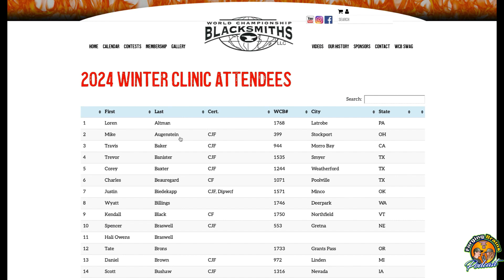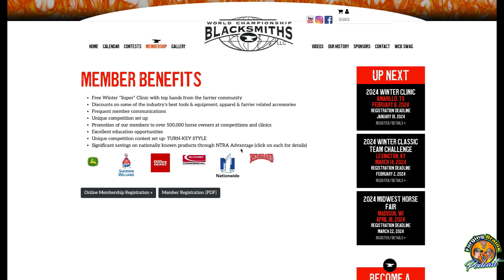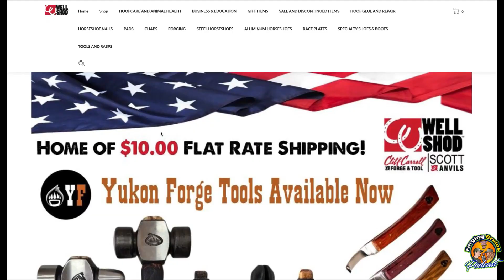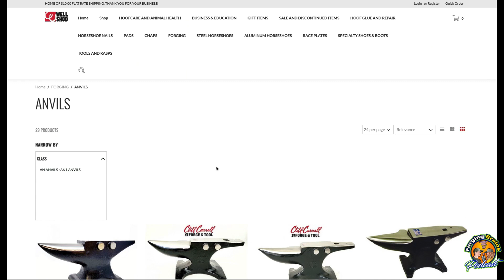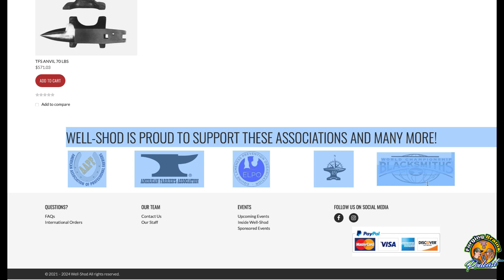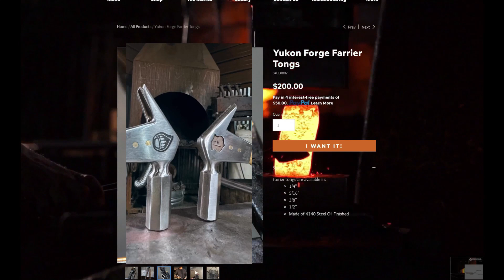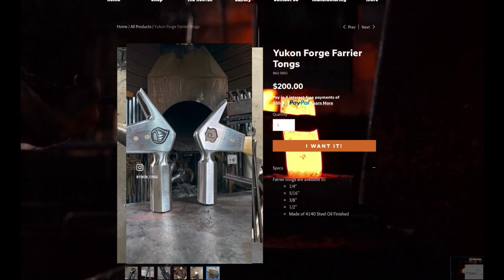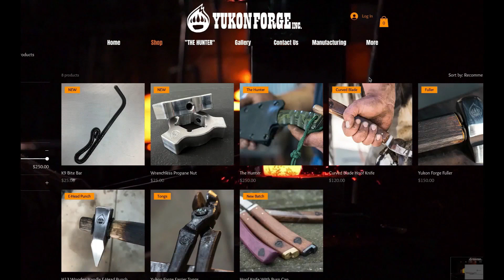Travis Buck- 4 Time Canadian Farrier's Team 2 Time WCB Team & Edgewood WCB Judge Tips on Shoes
Bet you think it would be helpful to get an in depth look at the shoes on a shoe list before the contest happened? Well, in this episode you can! We sat down with Travis Buck to hear what inspired him to come up with this shoe list and what are going to be some key elements he'll be looking for when he's judging. Also, he broke down each shoe on how he went about making them! Travis has qualified for the Canadian Farrier's Team 4 times and the WCB Team 2 times so far in his career plus shoes high level hunters and jumpers in his full time business. We also heard from Travis on how he got into shoeing horses and how he grew to love shoemaking and everything that goes along with it.

use code BRAINS for a surprise product in your order!